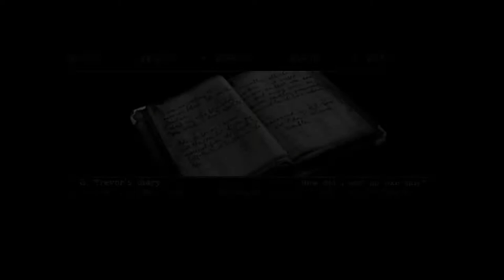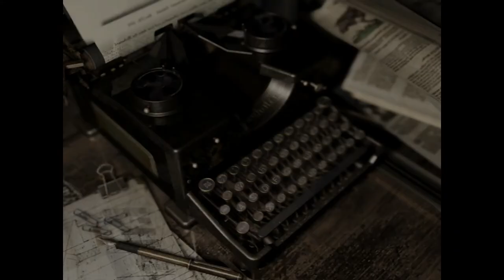Resident Evil - Campaña Jill - cap.2 - Dispara antes de preguntar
Por si acaso.

→ ¡Únete!

→ ¡Síguenos!

→ ¡Contacta!